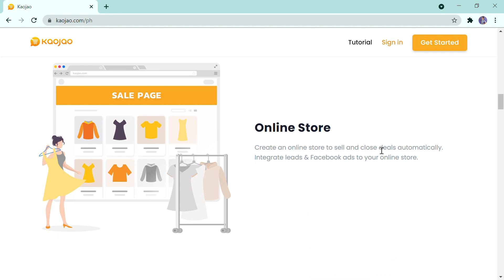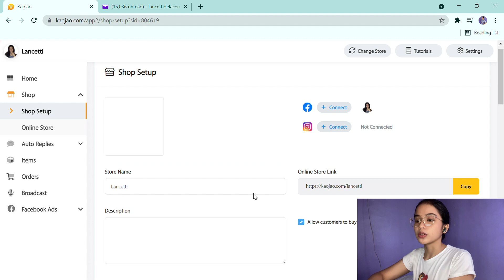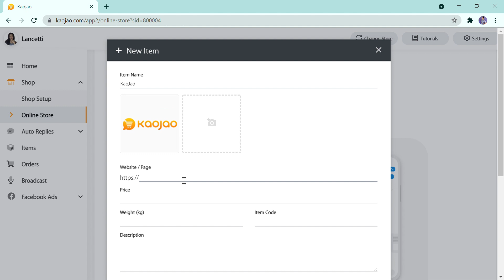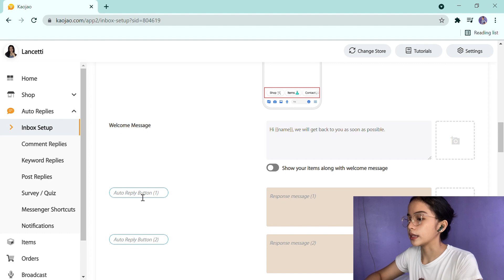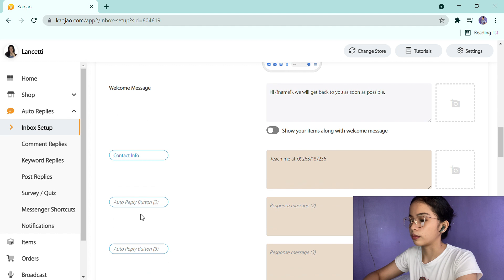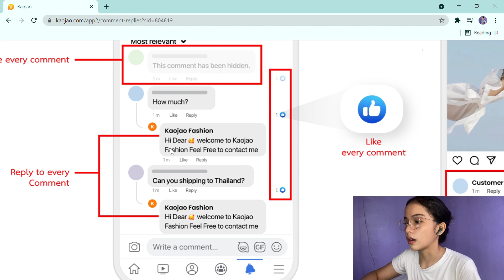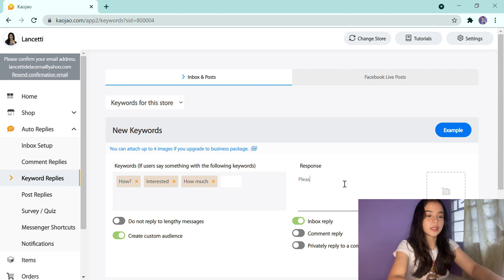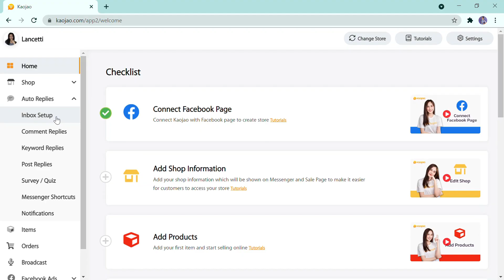OPTIMIZE & AUTOMATE YOUR BUSINESS WITH KAOJAO | Lancetti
Hi guys! In this video, I shared my secret to automated replies on my Facebook page whenever people message me. This platform offers the best service specifically for online businesses! Have you business optimized for FREE and earn MORE money!

TIME STAMP:
0:00 Introduction
1:23 How to create a free account
2:03 How to set up your shop/store
3:08 How to start selling/advertising your products on Kaojao
4:24 STORE REPLIES AUTOMATIZATION
6:40 How automated replies actually look like
6:58 Store replies automization
8:58 FACEBOOK ADVERTISING TOOLS

My Facebook Page with Kaojao's Inbox Automatization (try to send a message to view)

Lancetti ♡